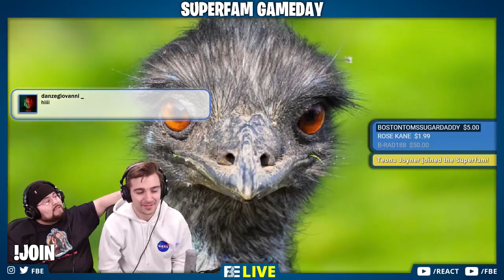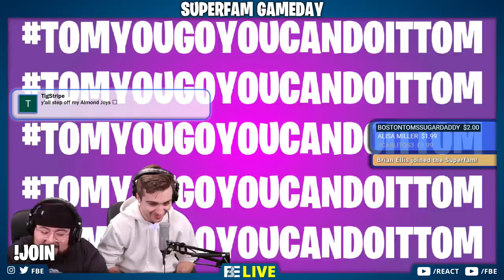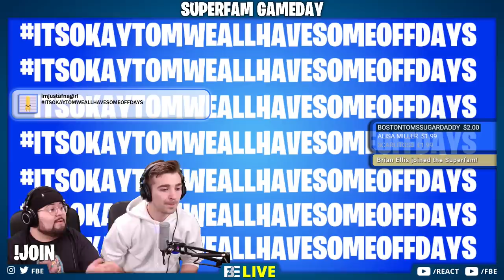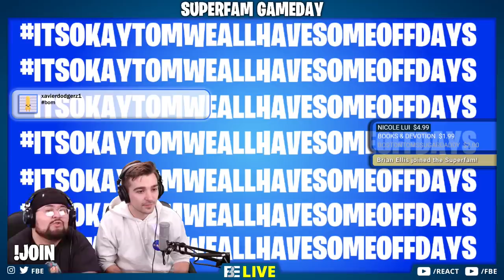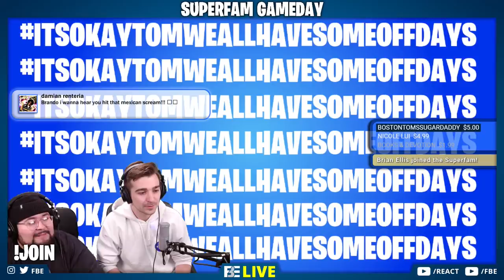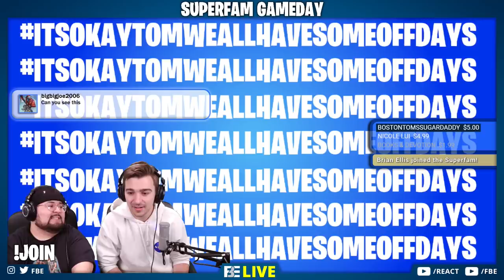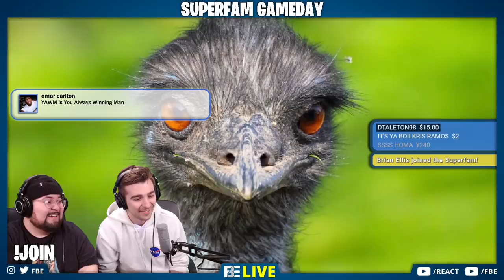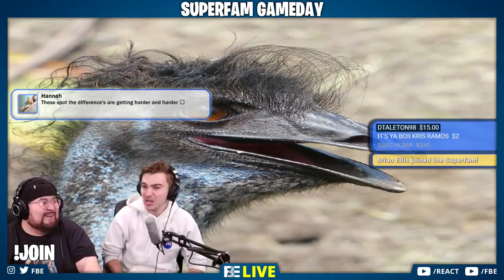DUB GAME DAY!! - Fortnite Squads | SuperFam Gameday w/ Brandon and Tom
This is an upload of a Live Stream on February 19th, 2019 from FBE2!

Join us LIVE on React every Tuesday at 10am and Wednesdays & Fridays at 3pm PST.

Join Tom and Brandon from Adults React as they drop into Fortnite with YOU live! It’s SuperFam Game Day so come and join us on our way to getting a few dubs! We're here having fun EVERY Tuesday from 10-11 AM PT and Wednesdays and Fridays from 3-5 PM PT on FBE2.

SEND US STUFF:
FBE

Supervising Producer - Jack O'Shea
Producer - Madeline Salazar
Studio Manager - Sam Kim
Studio Tech - Micah Kearny
Studio Tech - Stephen Miller
Studio Tech - Jayden Romero

DUB GAME DAY!! - Fortnite Squads | SuperFam Gameday w/
Brandon and Tom